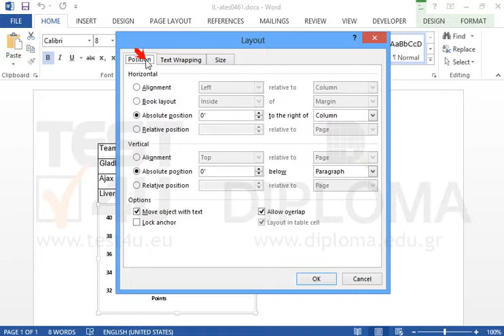Apply tight wrap and right side horizontal alignment as to the margin on the chart of the